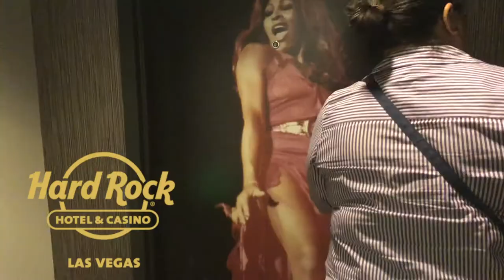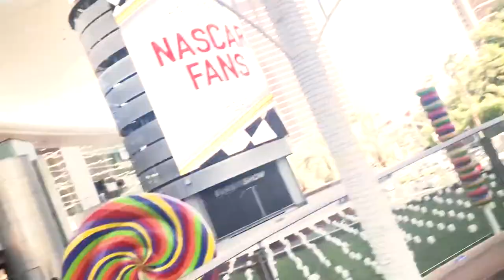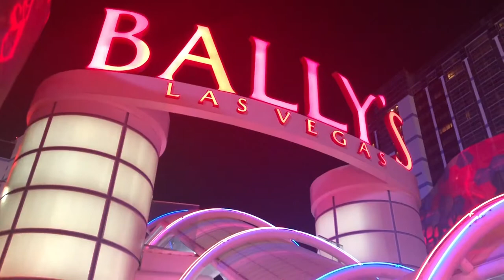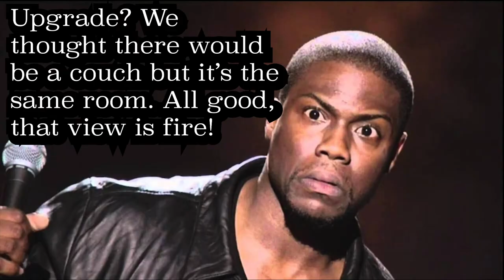Las Vegas + Magic Mike Live = DREAMS COME TRUE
what up what up!

I know it's been a minute but I'm back with a travel vlog and this time I went to Vegas with my homies and P-Mama aka my ma! We hit up the pools, the slots, the buffets and best of all MAGIC MIKE LIVE. In this video you will clearly see that MML was the highlight of my trip, no need to lie - it was AMAZING and I'm going again
I had a blast in Vegas with the crew and I'm so grateful we were able to experience this together!

I have some videos in the work coming out [New boohoo haul, Wedding Adventure, Apple Picking] and I'm outties to Canada soon! Addition Elle, I'm coming for you!